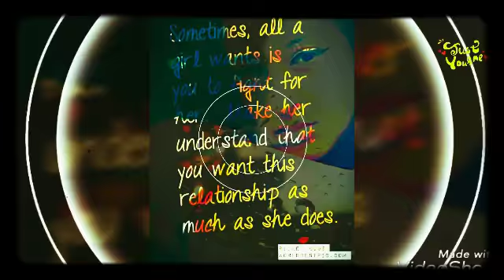Romantic lover LANE ✌ [PRINCES ZUHRA 😍 RICKEY BOSS]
And u said

Princess  zuhra   save me. I've been feeling so alone.
She knelt to the ground and pulled out a ring and said...

Marry me, rickey boss you'll never have to be alone I 😍love you likes subcrib 👍 (Rickey boss worldbestpic.com)